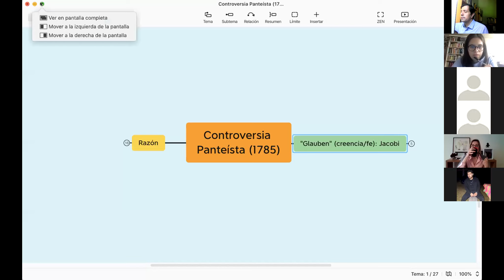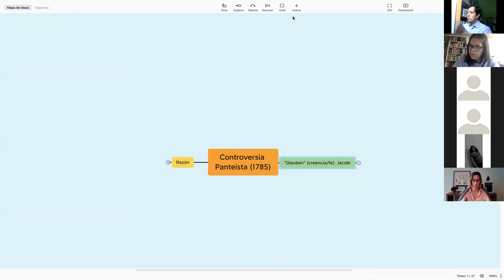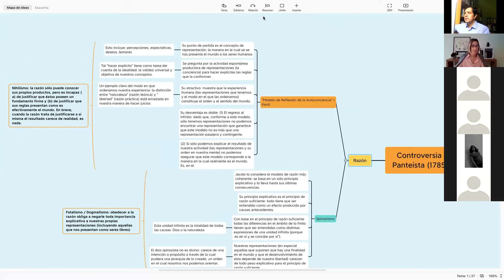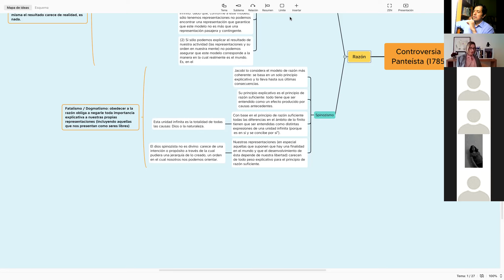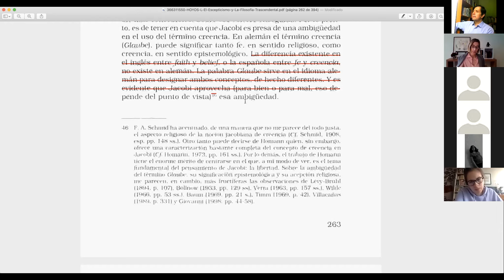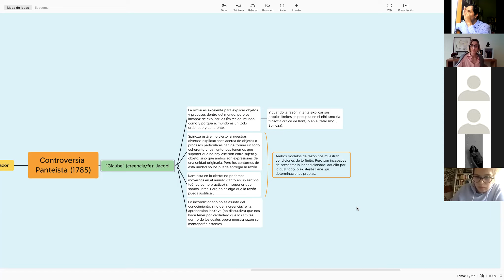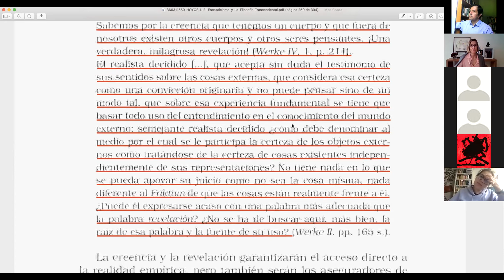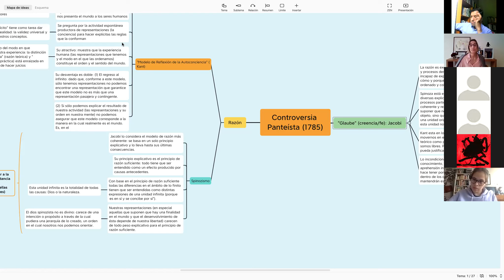Historia de la Filosofía VII Clase 9